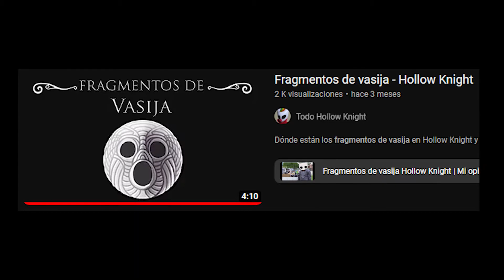Portador Onírico - Hollow Knight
0:00 Portado Onírico Hollow Knight
0:09 Ubicación de Portado Onírico
0:17 Cómo funciona Portado Onírico
1:12 Final